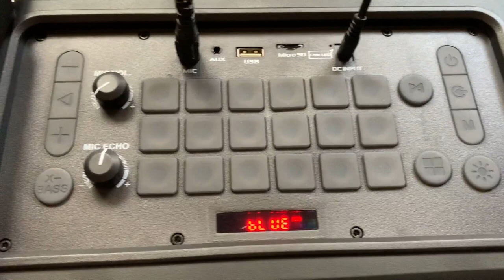Pyle Wireless BT Portable Boombox Speaker Review, What There’s a Microphone and Remote too!